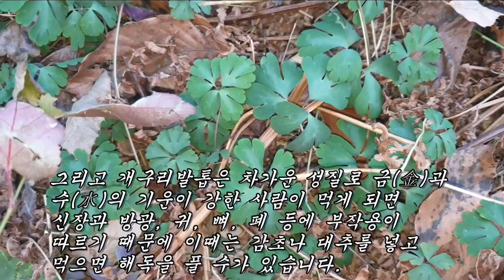각종 항암치료에 적용하는 이 알뿌리는 무엇인가??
말기암, 유방암, 자궁암, 편도선암, 갑상선암
상피암, 비인두암, 간암, 폐암, 결막염, 위장염